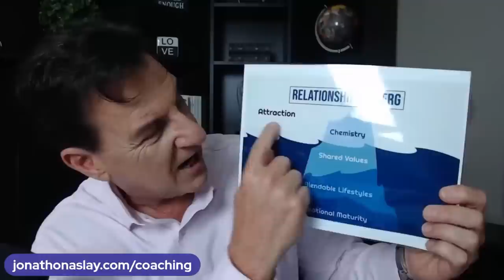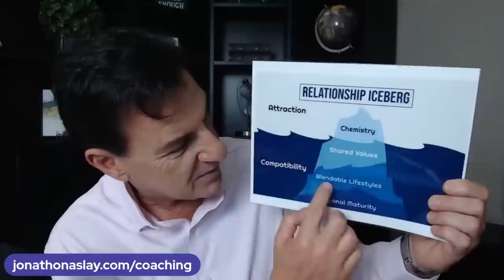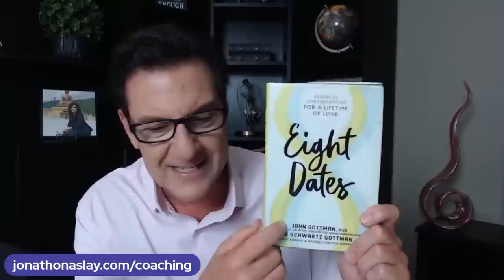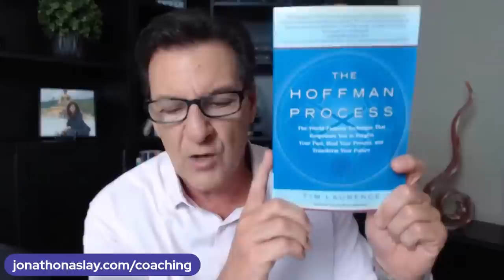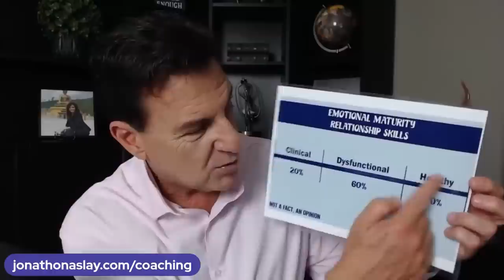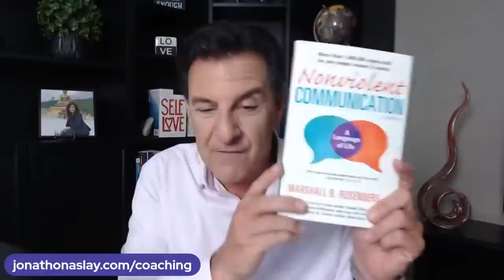5 Things That Make a Man Stop Chasing and Pursuing You